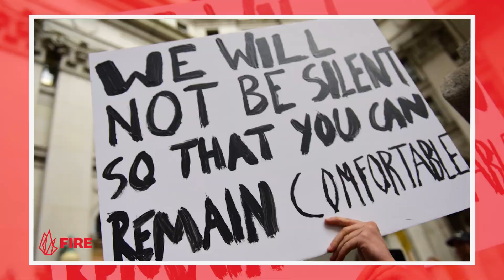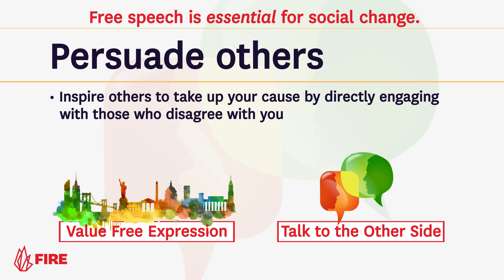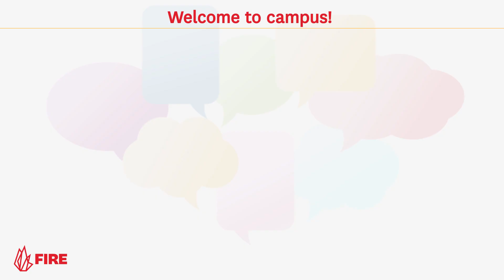FIRE Presents: Welcome to Campus!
Going to college means a heap of new, adult responsibilities, like doing your own laundry, and making sure you turn that term paper in on time.

But there are also benefits to adulthood. We at FIRE think perhaps the most important of those benefits is your freedom of speech.

College is a great time to learn about the value of speaking your mind: Engaging in meaningful campus conversations and debates is a great way to meet new people, open your mind to new ways of thinking, and make a lasting impact on campus.

In our latest video, FIRE staffers offer a primer on how to use free speech to get the most out of your college experience.

Watch the video for our full list of tips, then get out there and speak your mind.